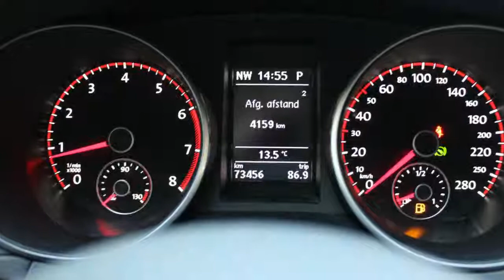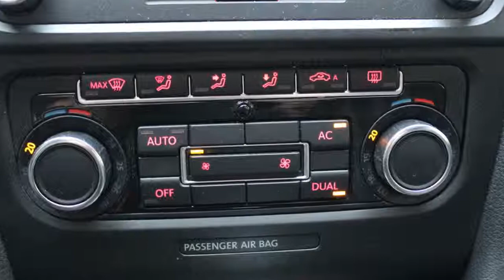Volkswagen Golf GTI 2.0 211pk Executive Plus Advance DSG | Xenon | Schuifdak | Dynaudio